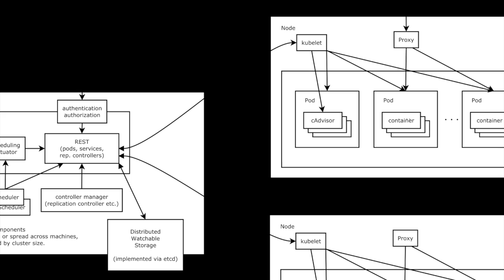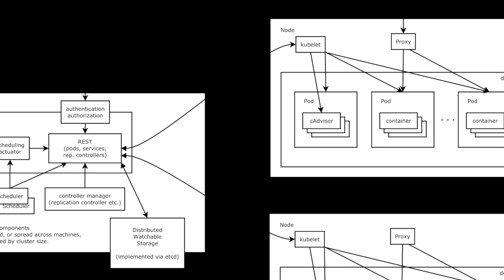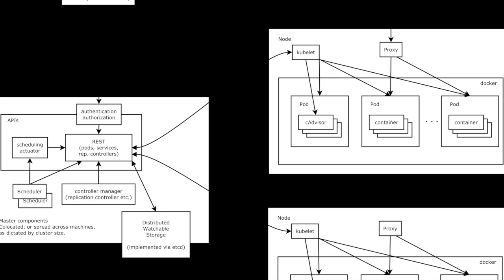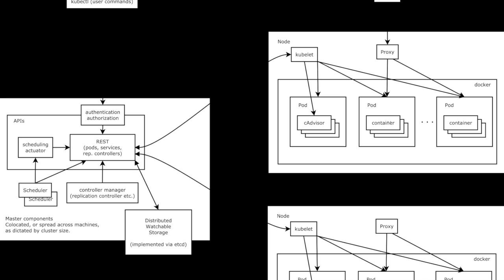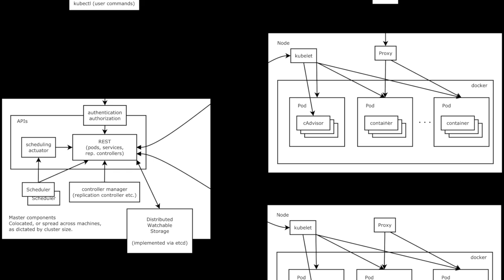slow Dm hammer Jam Track